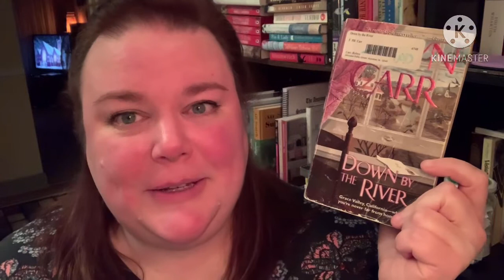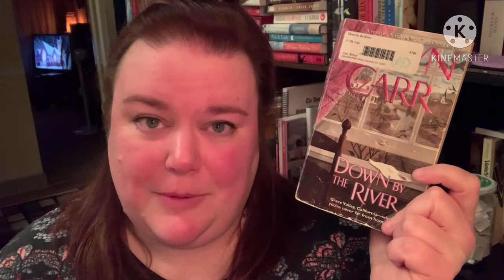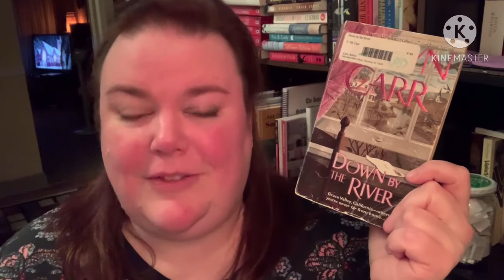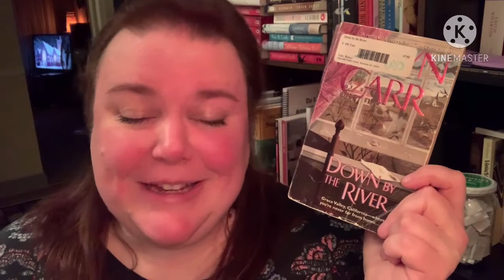Monday Vlog || Nov 2020 || Book Bubbler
Hey there! I thought I'd try a casual daily vlog. Unfortunately, there wasn't as much reading throughout as I'd hoped for, but I did manage to finish a book before I went to bed.

I'll be doing Vlogmas this year! It's my first time, and I'm slightly apprehensive about it. I have most of the month still open, so any ideas are much appreciated!

I hope you're all doing well and staying healthy, and I'll see you again soon!

Litsy & LibraryThing: LauraBrook